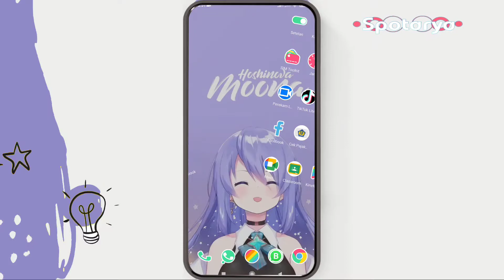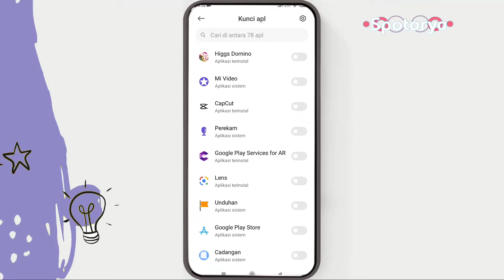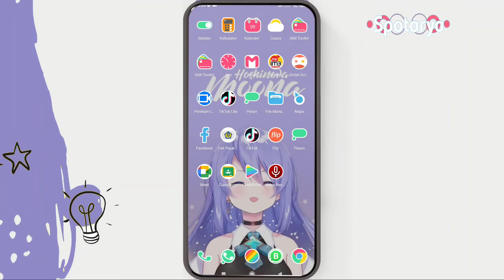Cara Mengunci Whatsapp Dengan Sidik Jari atau Pola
Cara mengunci whatsapp dengan sidik jari atau dengan pola tanpa aplikasi tambahan bisa temen-temen lakukan dengan mudah di hp Android.

Hp keluar terbaru kebanyakan sudah didukung dengan fitur fingerprint atau minimal kunci pola, nah fitur ini bisa kita gunakan untuk mengunci whatsapp sebagai ganti kata sandi.

Cara kunci whatsapp di hp xiaomi, oppo, vivo, samsung dan yang lainnya tidak jauh berbeda. Pada intinya temen-temen silahkan masuk ke pengaturan keamanan untuk mengunci aplikasi whatsapp. Dalam video ini saya menggunakan hp xiaomi poco x3 pro.